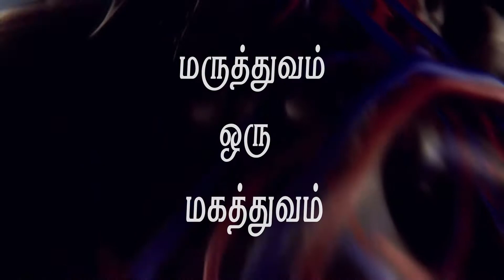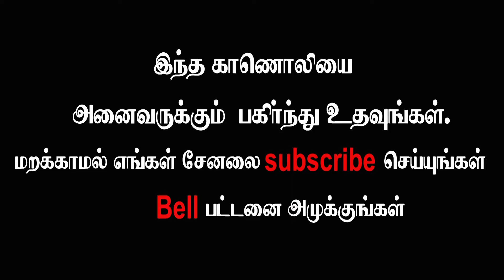பப்பாளி பழம் சாப்பிட்டால் எடை குறையுமா...? Will I lose weight if I eat papaya fruit ...?